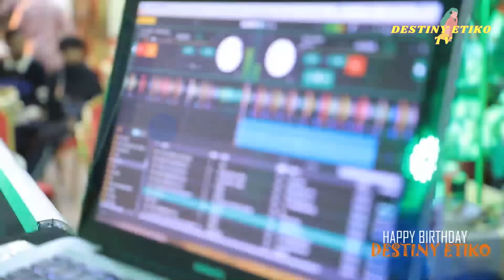DESTINY ETIKO'S FULL BIRTHDAY PARTY - ALL CELEBRITY ARRIVALS - Destiny Etiko Tv